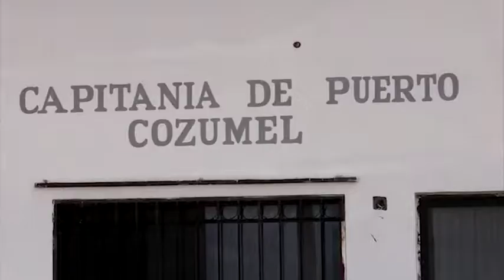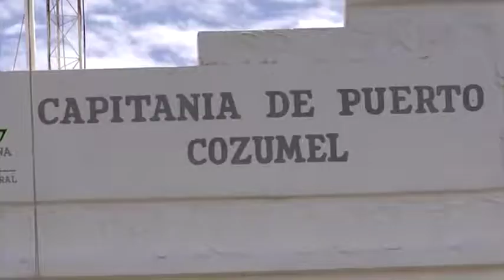Aun sin fecha estimada para incorporación de capitania de puerto al sector naval 2/6/2017